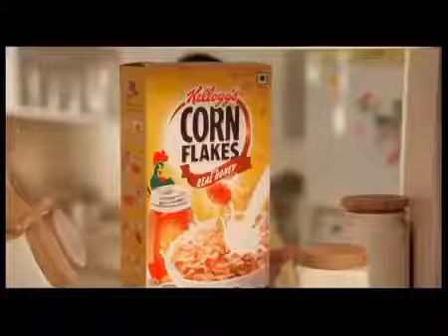Kelloggs School Ke Nakhre Hindi